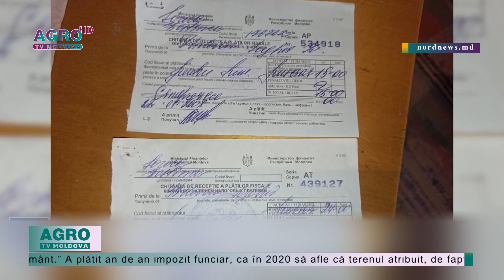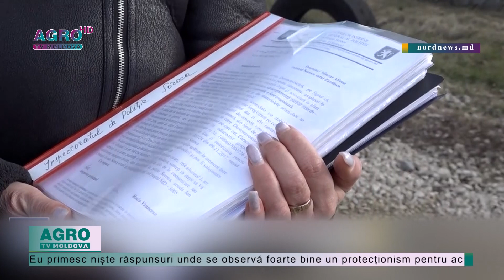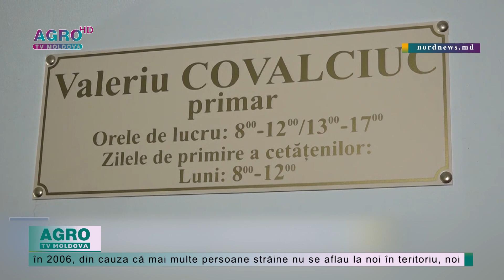A rămas fără teren oferit de Colegiul Agricol – AGRO TV News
Indiferența costă scump, chiar dacă ai luptat în Transnistria. Dovadă este cazul lui Serghei Gîrlovan de 52 de ani din raionul Soroca, veteran al războiului de pe Nistru. După 25 de ani de când a primit în folosință un lot de pământ pentru a-și construi o casă, bărbatul s-a trezit că statul i-a luat terenul înapoi, relatează NordNews.